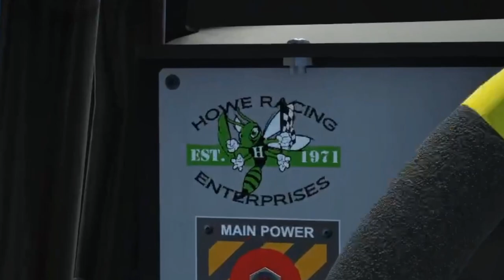Trans Am 2 (TA2) Mod for rFactor 2 Reveal Trailer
Storm Gang Simulation is proud to present an all-original mod for rFactor2: Trans Am 2 (TA2). Built from the ground up with input from Howe Racing Enterprises, Katech and drivers like 2021 TA2 rookie of the year, Rhett Barkau, Mike Skeen, Guy Cosmo, Dylan Archer, Tyler Kicera and more.  Their incredible feedback helped ensure this is the most realistic TA2 mod anywhere!

The mod features the 3 unique bodies and actual liveries from the 2022 season and beyond.  Modeled with exquisite detail by, Brian van Beusekom, each car features the curves and cuts of the real body panels down to the frames and subcomponents.  Each model has a few key options available such as wing or spot mirrors and engine choice.

While the 3 marquees can run with their own homologated engines, there's also the Choice engine developed especially for TA2 by Trans Am and their partners.  Based on an upgraded LS9, this block has proven reliable without rebuild over entire seasons, making it incredibly cost effective and highly desired.  Here’s a quick breakdown of each car and its specific engine.

SPECIAL THANKS
This project would have never happened without incredible support from the best in the business.

Howe Racing Enterprises
Owner, Chas Howe, was a key contributor from the beginning.  They worked with us closely to ensure every exacting detail was included for maximum simulation.  Howe Racing supplies car chassis, components and entire builds to teams all around the world from grass roots series to national blockbusters. They live and breathe cars and they are single handedly the #1 impetus for North American racing today.  Chas Howe is racing royalty, in the business since the early days of Trans Am, and it was an honor to work with him on this project.

Katech
Beau Bradley is the Trans Am Program Manager for Katech and helped guide development on the virtual engines.  Katech is one of the top power plant providers for the TA2 series and knows a thing or two about making boom.

Brian van Beusekom: Brian B or SpeedyB is a modding talent like none other.  A prominent member of the SGS team, we must give him special mention as he went above and beyond to bring the outstanding visual details of the cars to life.

Garry Cross and Phil Stocks of SCSR: Prominent figures in the world of stock car sim racing, SCSR helped develop some of the suspension modeling & other assets.

Massive thank you to our patrons who have donated to Storm Gang Simulation.  You made this mod possible (and several more to come).